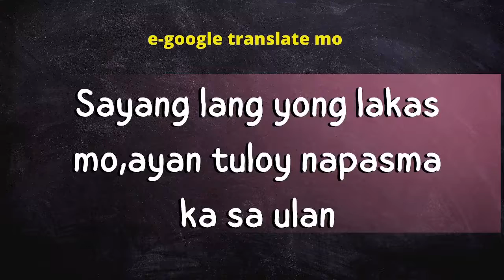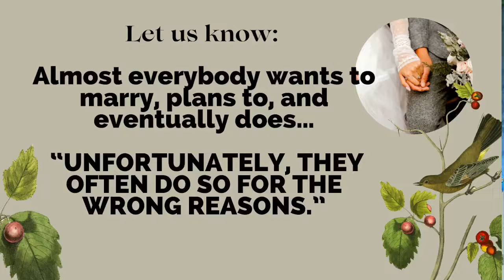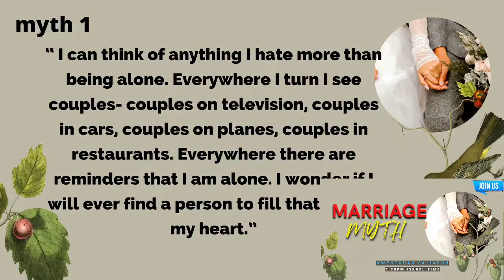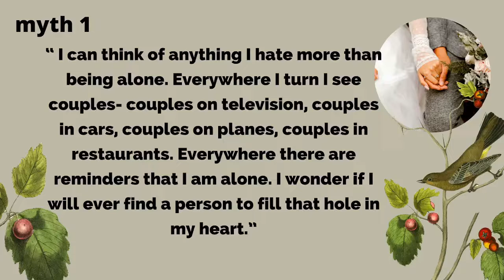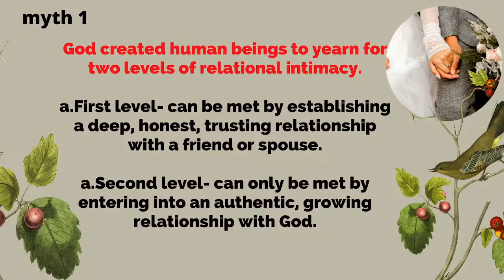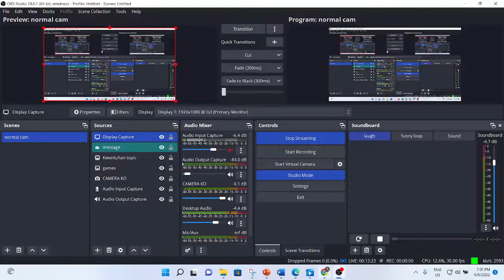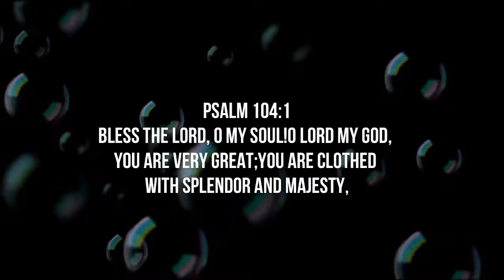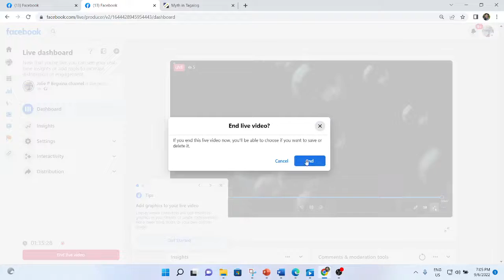Marriage Myth Part 1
Thankyou for coming into my channel.May the Lord bless you more and more in return.